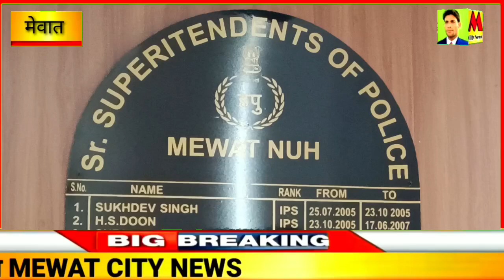सोशल मीडिया पर हथियार डालने वाले सावधान !! मेवात एसपी हुए सख्त